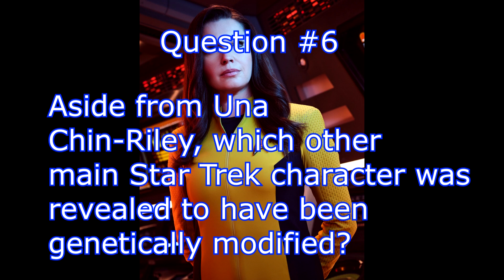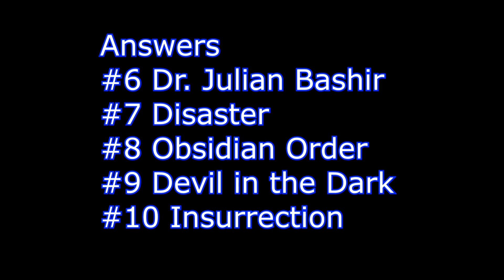Trek Trivia Quiz 5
A fun Star Trek trivia challenge. How well do you know every aspect of the Star Trek franchise?